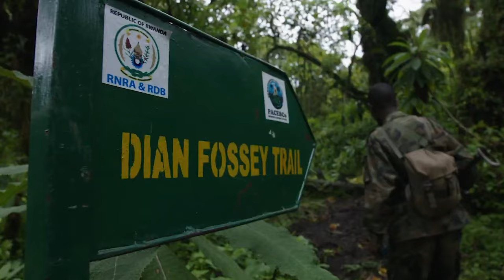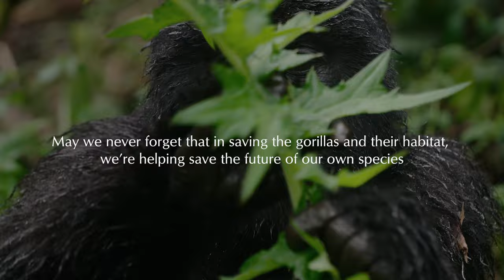What Does It Take To Save A Species? The Dian Fossey Gorilla Fund.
“Dian Fossey thought gorillas would be extinct before the year 2000. Instead, they’re the only non-human great ape on the planet that’s increasing.” – Dr. Tara Stoinski, PhD primatologist and CEO of the Dian Fossey Gorilla Fund.

“No matter how many times I don my gloves and gators to trek toward the ultimate reward – peaceful time in the presence of our planet’s mountain gorillas – I feel a sense of tremendous privilege and heightened anticipation. The fact that Volcanoes National Park is still here and that the very precious 1,063 mountain gorillas we have left, 600 of which call the Virunga Massif home, not only exist, but thrive, is a testament to Dian Fossey’s legacy. Imagine what it must’ve been like in 1967 to pitch a tent nearly 10,000 feet up Mount Bisoke, alone in the dense jungle, often covered in pouring rain, to begin what is now one of the longest-running wildlife studies in the world. Thankfully, Fossey’s legacy is the opposite of a solo study. It feels all the more meaningful that 56 years ago, one woman began this mission to save critically endangered mountain gorillas. Today, a dedicated group of more than 350 staff, led by Dr. Tara Stoinski, primatologist and CEO of the Dian Fossey Gorilla Fund, continues her work.

On a recent trip to Rwanda, we went behind the scenes at the Dian Fossey Gorilla Fund Campus to experience what it takes to save a species that acts as eco-guardians of this part of the Virunga rainforest – the ‘lungs’ of our planet.”